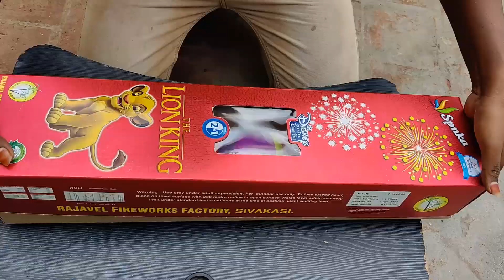Lion King 2 in1 Giant Sky Shot Testing🧨 | என்னடா! ஒன்னு வச்சா ரெண்டு வெடிக்குது!💥